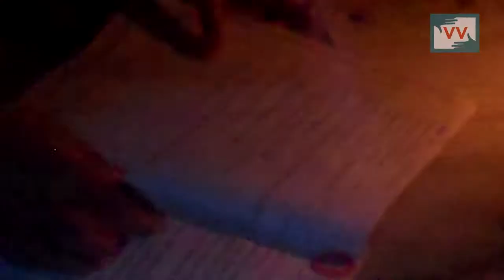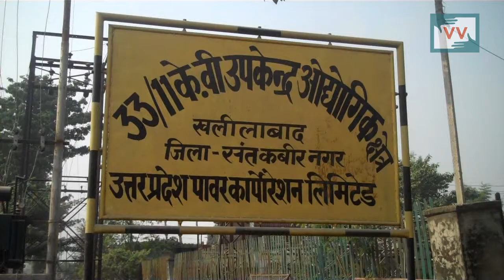Impact: after strugging for a year people got electricity | Madhuri reports for IndiaUnheard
This video was made by a Video Volunteers Community Correspondent Madhuri Chauhan. Community Correspondents come from marginalized communities in India and produce videos on unreported stories. These stories are ’news by those who live it.’ They give the hyperlocal context to global human rights and development challenges. Take action for a more just global media by sharing their videos and joining in their call for change.